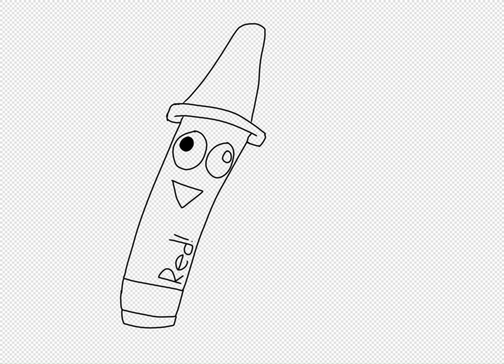Drawing Red from The Crayon Song gets Ruined if she was in DHMIS